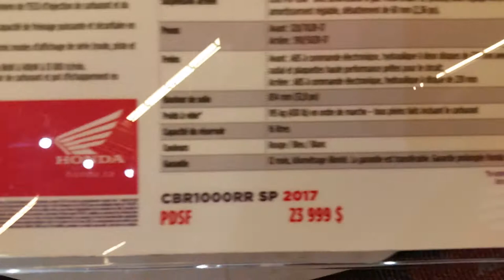Salon Moto de Montreal 2017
Honda 2017 CBR1000RR SP